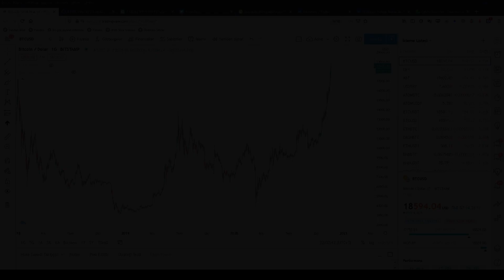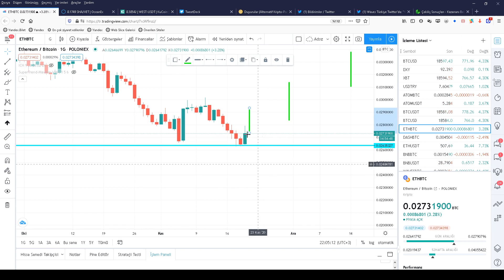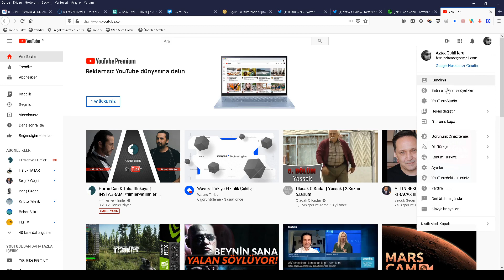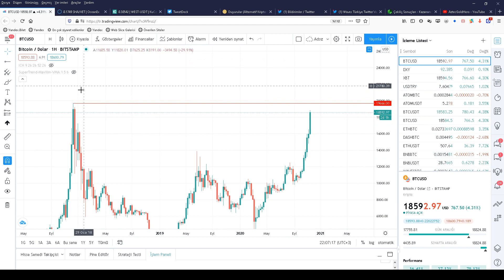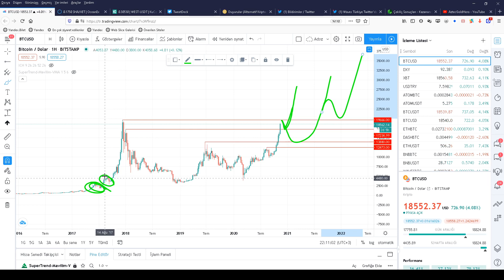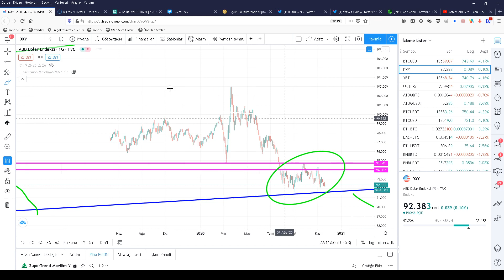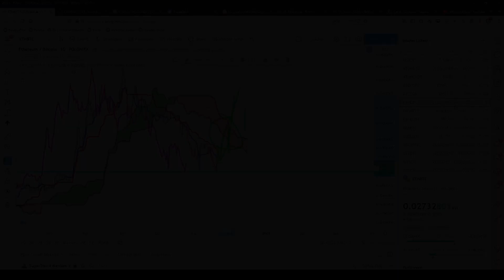BTC ve ETHEREUM ANALİZİ. Ath Nedir ? Nasıl Kırılır ?